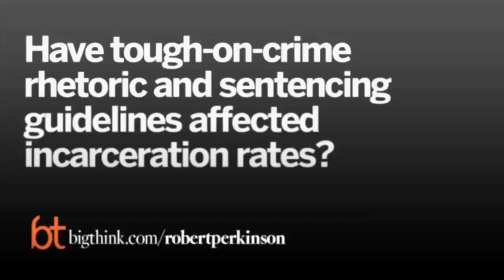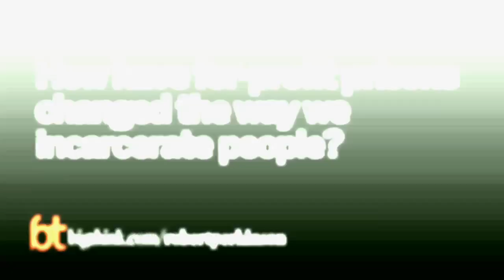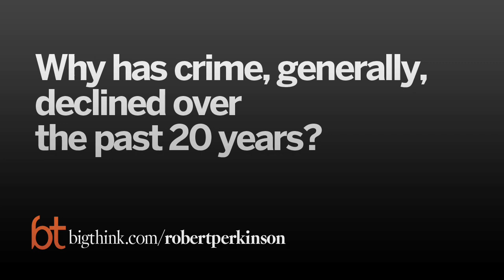Big Think Interview With Robert Perkinson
A conversation with the author of “Texas Tough: The Rise of a Prison Empire.”
Robert Perkinson:

Robert Perkinson is the author of  "Texas Tough: The Rise of a Prison Empire," a history of American punishment that focuses on the country’s most incarcerated and politically influential state, Texas. His research focuses on how the dynamics of race, politics, crime, and for-profit prisons have intersected to create a uniquely harsh system that seeks to punish rather than rehabilitate prisoners. He is a Soros Justice Fellow and a professor at the University of Hawai'i at Manoa.
TRANSCRIPT:

Question: How has racism factored into your study of the penal system?

Robert Perkinson: I think they are entwined in ways that we haven’t fully appreciated.  We’ve seen over the past two generations, really you know breathtaking progress in terms of civil rights.  My grandparents on my mom’s side are from Mississippi. Their parents were involved in... my great-grandfather was involved in driving the blacks out of a little county in Mississippi, and my 90-something year old grandmother pushed her walker down to vote for Obama in the fall of 2008, and that was stunning for her.  I mean something she couldn’t have imagined for most of her life.  But, you know, over the same period of tremendous progress, we’ve seen measurable disparities along racial lines and criminal justice worsen.

It used to be that the prison population in the United States was mostly white, now it’s mostly black and Latino.  Before desegregation, the rate African-Americans were going to prison at roughly the rate of four times the rate of whites, now they’re roughly going to prison at the rate of seven times the rate of whites.  So, it’s a huge contradiction in what’s happened in American race relations and that’s something that civil rights organizations and the media and public policymakers have not been paying attention to.

Question: Why has the racial disparity in prisons become so drastic?

Robert Perkinson: I mean, like everything in our inchoate criminal justice system, it’s difficult to disentangle all of the variables.  There is certainly intentional bias in racial profiling by police, in the ways that judges regard certain defendants, even in the ways that probably Public Defenders and certainly Prosecutors and Juries do, and Parole Boards.  So, the role of intentional discrimination shouldn’t be minimized.  It’s still present with us even in the post-civil rights era.  But there are a lot of other factors as well.  You can’t very well disentangle it from poverty, educational attainment, urban density, white flight and capital flight out of central urban areas where crime, and even more than crime, incarceration has been most concentrated.

And then too, it is also important for people to know that there is all sorts of ways that race has—that racial divisions have worsened in criminal justice in unanticipated, unintentional ways.  Just one example, in the ‘90’s all sorts of legislatures passed laws to enhance penalties if you sell drugs near a school... say 200 yards, 2,000 yards from a school.  Well, it turns out that in rural areas, almost every place you might sell drugs is more than 2,000 yards from a school.  In the Bronx, or dense parts of Los Angeles, or Washington D.C., every place on the map is within 200 yards of a school or almost, and that means that all defendants who are getting charged with drug crimes in that area, whether school kids were involved or not, are getting those enhanced penalties.  Whereas, the meth dealer in rural Nebraska gets a comparatively lighter sentence.  And that’s had a big, big racial impact.

Crack cocaine is less—even the racial disparities caused by the differences in sentencing for crack versus powdered cocaine.  And we now know these two drugs are identical, pharmacologically.  That’s had an even more dramatic racial impact.

Question: Why is it important to talk about race when we talk about incarceration?

Robert Perkinson: There are a lot of criminal justice advocacy organizations that are not sure whether it’s a good idea to stress race.